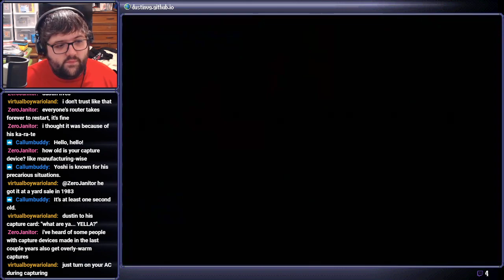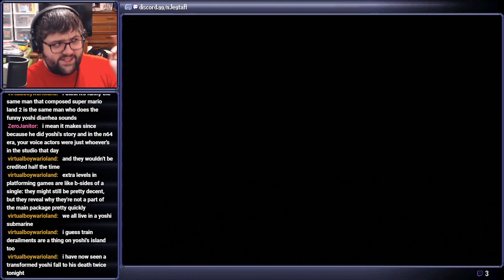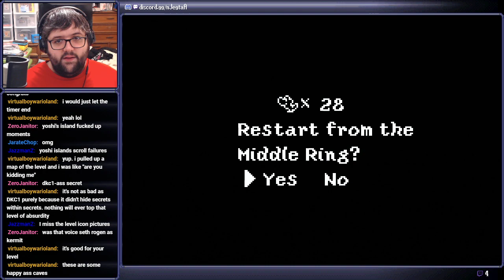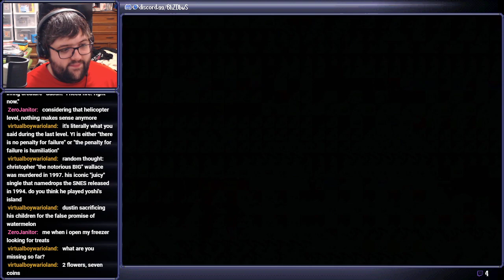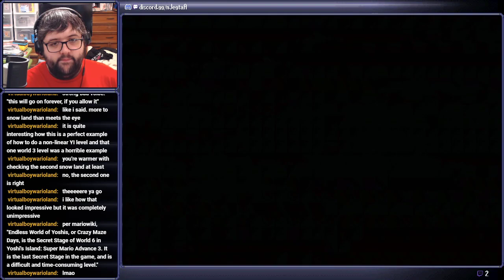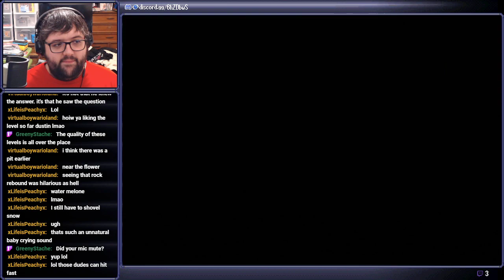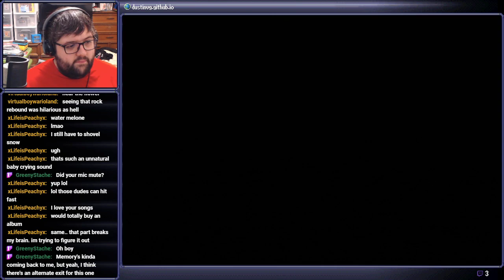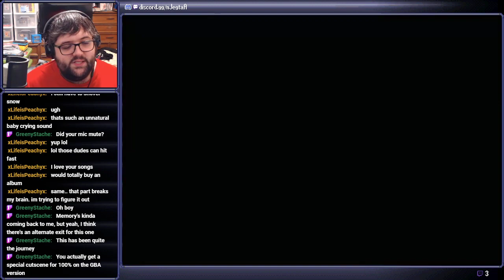[Stream] Super Mario Advance 3: Yoshi's Island (Extra 2)